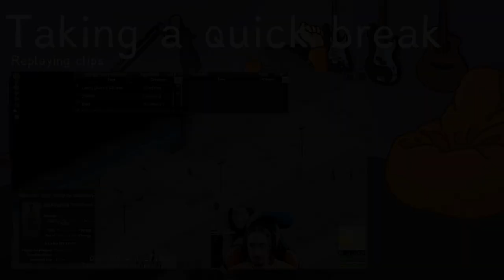We'll break even more things! | Dysmantle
A post apocalyptic zombie game... where you can break pretty much everything... Which is the precise amount of things you should be able to break.

Click here if you want to become a member of the community!